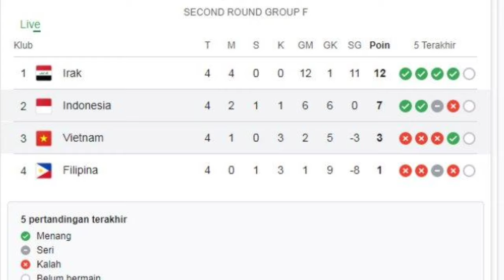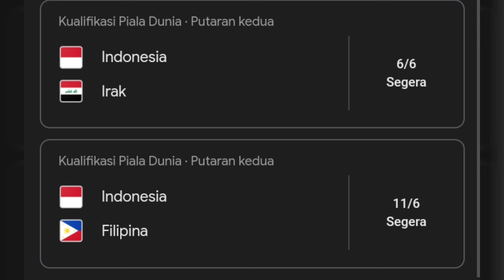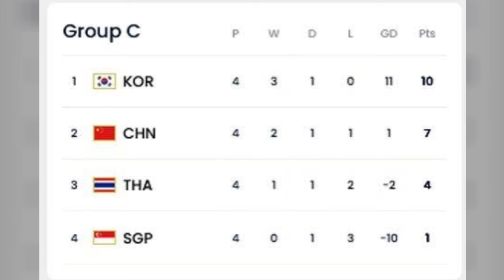AFC beri Pengakuan Mengejutkan ~ Jay Idzes Setara Kapten Korsel Son Heung-Min